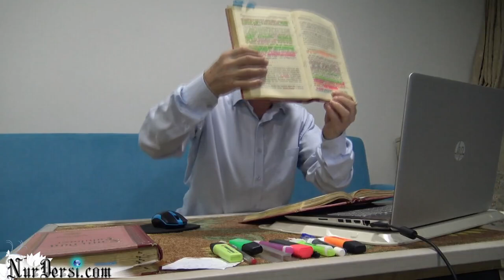Hastalar Risalesi Onbeşinci Deva